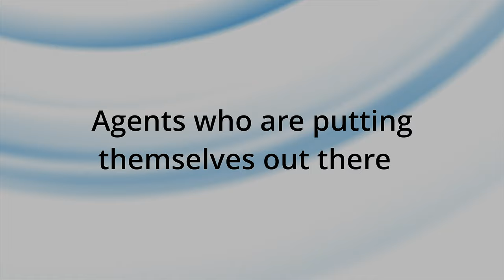Why it matters TO YOU if your Vero Beach Realtor is tech savvy & on social media...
Hi 👋  its me again - your local Vero Beach Realtor, back to bring you more helpful information about real estate in and around Vero Beach, FL!

This week I want to share with you a bit about why I think it is imperative for you to select your agent wisely, and why I think YOU should pay attention to how much social media and technology your agent utilizes.

Believe it or not, ignoring this indicator could either lose or save you THOUSANDS. So give this video a watch, I hope you walk away with some helpful tips, and always. let me know if you have any other questions or want to share your own experiences with us in the comments below!

-- whatever works best for YOU!